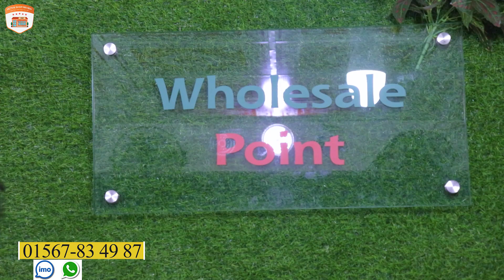পাইকারি দামে কিনুন JACKET winter jacket price in BD wholesale market in Dhaka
🛒পাইকারি অর্ডার করতে যোগাযোগ করুন :-
☎ 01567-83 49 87 (imo + WhatsApp)
☎ 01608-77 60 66 (imo + WhatsApp)

Shop Name : Wholesale Point
Shop no: 42, (2nd Floor),
Biswash Builders